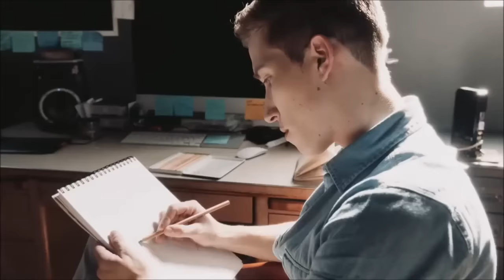Dj Martini - "Blame It All On 2014" - yearend/rewind mashup [official video]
* 2014 rewind mashup! *

Mash-Up featuring:
-Ed Sheeran: "Don't"
-Thomas Rhett: "It Goes Like This"
-John Legend:"All of Me"
-Ed Sheeran: "Thinking Out Load"
-Basement Jaxx: "Never Say Never"
-MKTO: "American Dream"
-John Newman: "Losing Sleep"
-MAGIC!: "Rude"
-Calvin Harris: "Blame"

*The music here has been, by my own free admission, created using copyrighted material of other artists. All audio material of this nature is for demonstrating purposes only and, unless you own the copyright, should not be kept or redistributed. I do not make any money from these mixes and the end-product is sufficiently different not to cause the original artists any financial hardship. However, I will remove any file upon receipt of a written request to do so. If you like the music you hear on this site, please go out and buy something by the original artists or my other original music. Thank you.